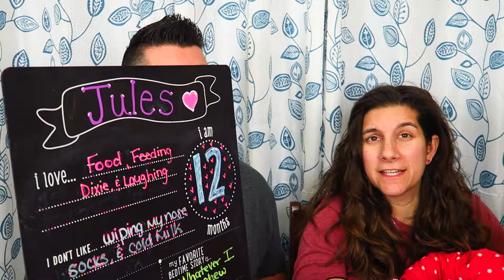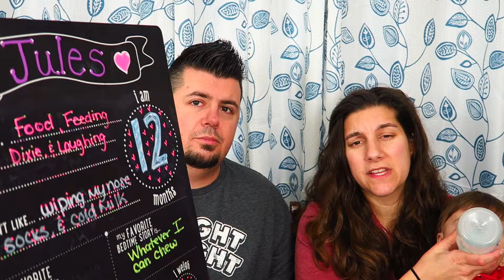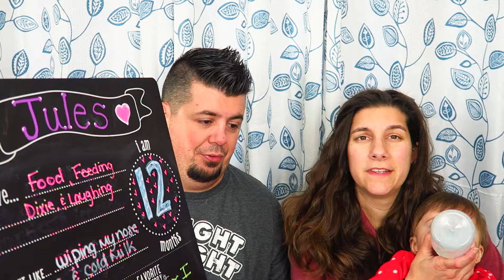12 Month Update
Our little baby is 12 months old!